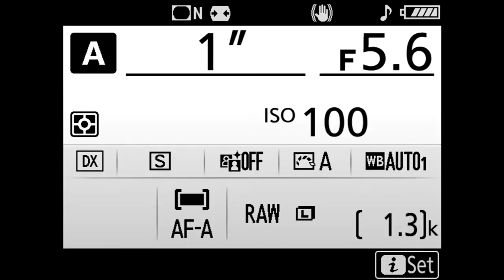Makita vs HILTI 12v Screwdrivers